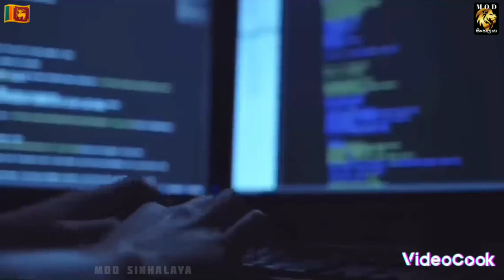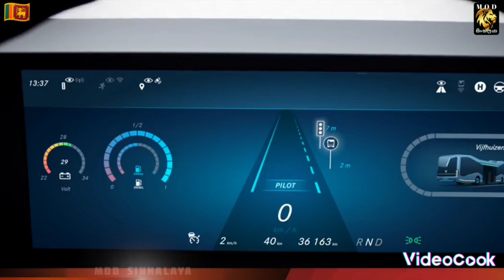The High tech buses of the world|ලෝකයේ භාවිතා වන අධි තාක්ෂණික බස් රථ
UMOD SINHALAYA |Youtube|

⭕ The high tech buses of the world | ලෝකයේ භාවිතයේ පවතින අධි තාක්ෂණික බස් රථ වල භාවිතා වන තාක්ෂණය පිලිබදව ඔබට යම් අදහසක් දැනුමක් ලබා දීම මෙම video වේ අරමුනයි

In order to better introduce the viewers, I had to get parts from the following video, I apologize if this caused inconvenience to the original owners of these video parts….ℹ️

For those of you watching the video, if you want to learn more about the points mentioned in this video, you can access the video from the link below and we request you to subscribe to the channel and support them as well.😊